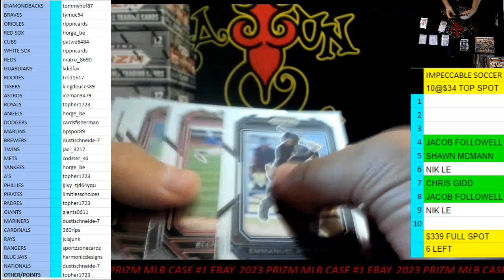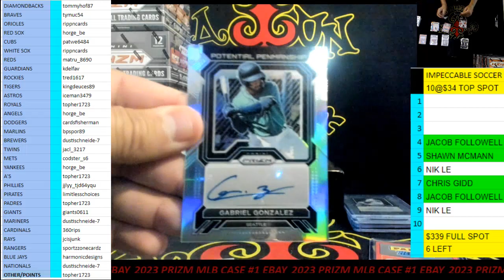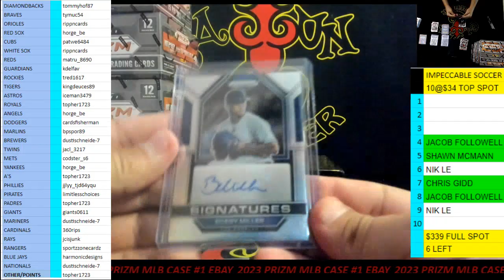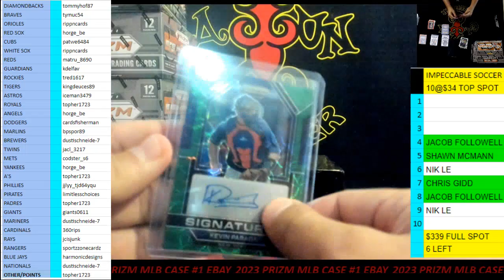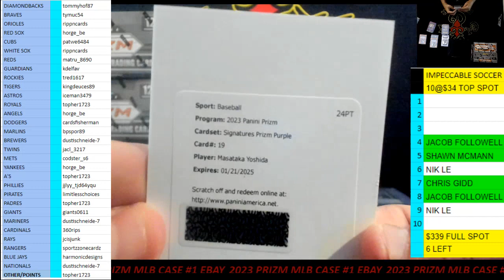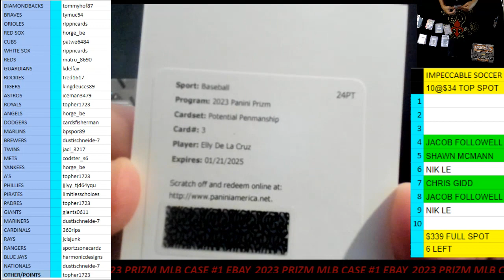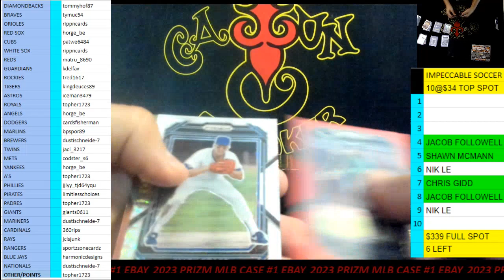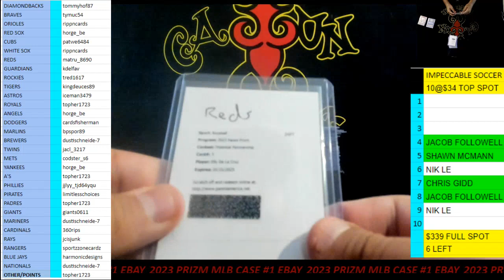CAJUN BREAKER PART 2 2023 PRIZM MLB CASE #1 (EBAY) 7-21-2023